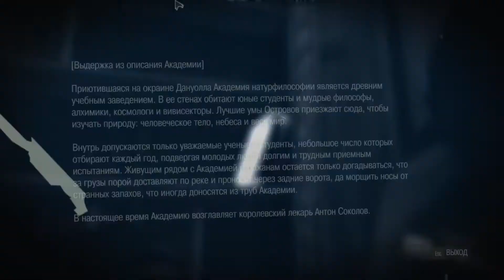🎥Dishonored. The knife of Dunwall▶Прохождение #4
Прохождение аддона The knife of Dunwall.